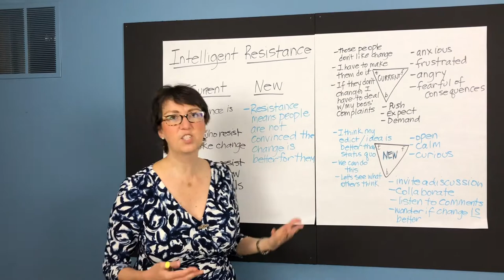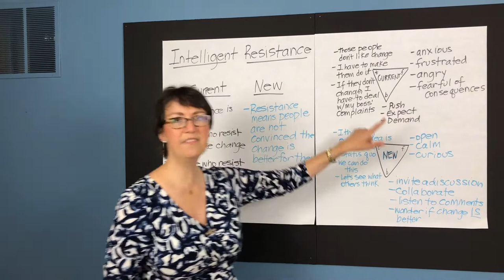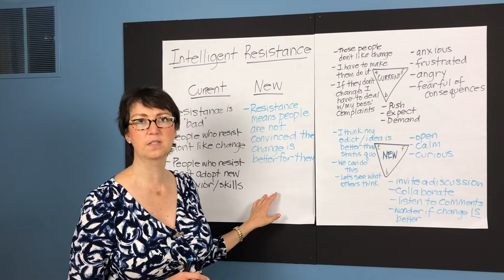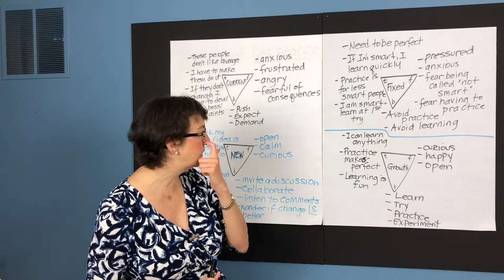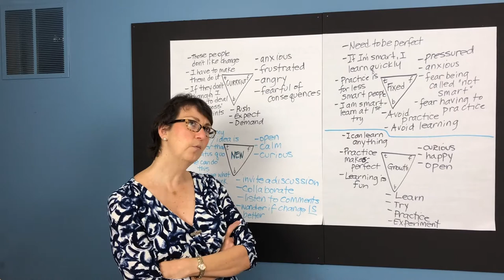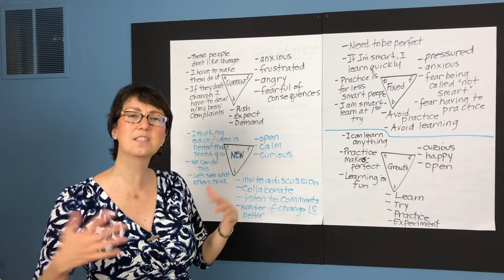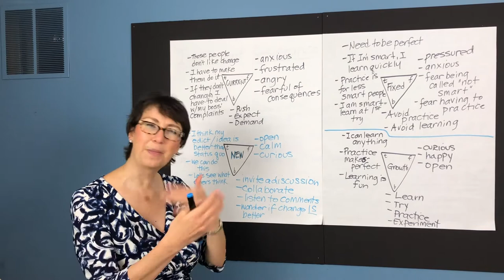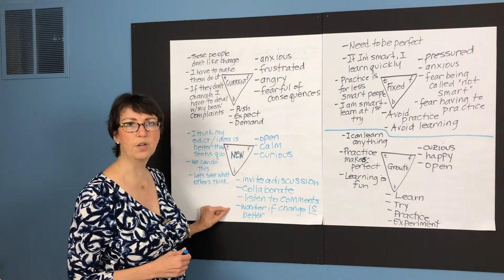How to Deal with Pushback and Resistance Using Human-Centric Leading - Eleni Pallas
Learn how to recognize resistance as intelligent and implement positive long-term change.

HCL = human-centric leading is a leadership mindset and toolkit that puts people before process.

Carol Dweck conducted resarch on the fixed and growth mindsets. You can read her book, Mindset, or see her online resources.

Leaders for Good is next-generation coaching and consulting.